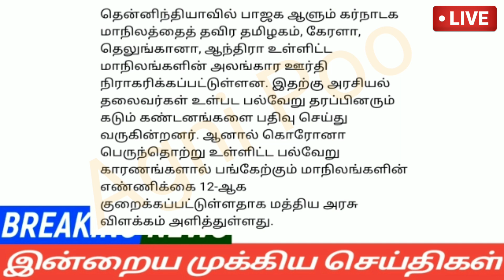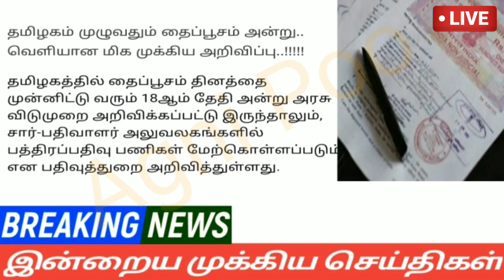மாலை 4மணி செய்திகள்|19-01-22|Today Evening headlines News | Mukkiya seithigal | முக்கிய செய்திகள்